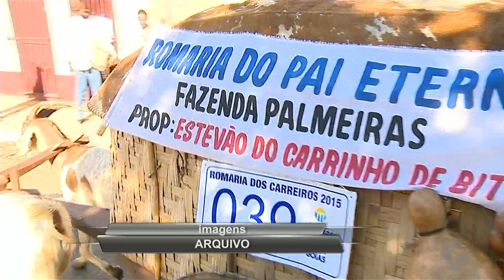JSD (11/06/18) - Corrida na Rodovia dos Romeiros